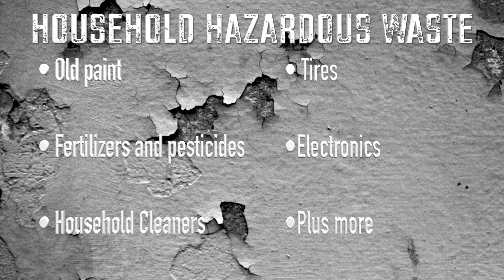Household Hazardous Waste Collection Event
The City of League City, City of Dickinson, and Keep Dickinson Beautiful have teamed together with a grant from H-GAC and TCEQ to host a Galveston County Household Hazardous Waste Event for 2017.